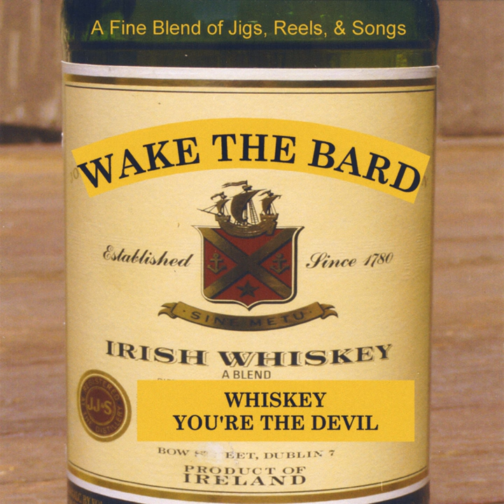St.Anne's / Over the Waterfall / Staten Island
St.Anne's / Over the Waterfall / Staten Island · Wake the Bard

Whiskey You're The Devil